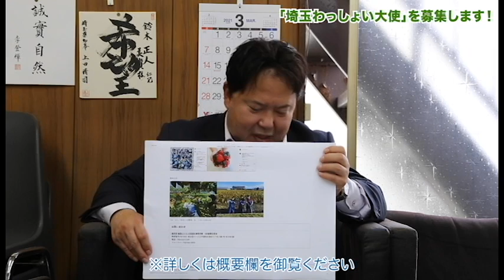令和３年度「埼玉わっしょい大使」を募集します！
埼玉県産農産物に興味があり、インスタグラムを使って県産農産物の魅力を発信していただける方を、令和3年度「埼玉わっしょい大使」として募集します。

埼玉県産農産物のPRに御協力いただける方の、たくさんの御応募をお待ちしています。